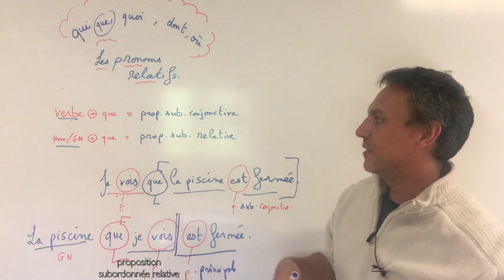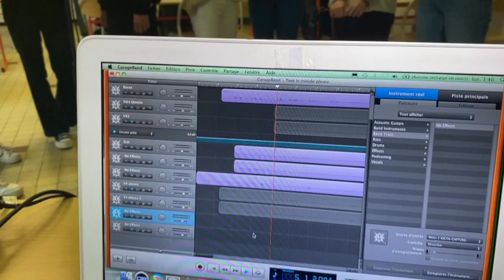Parcours de vie S01E01 - Manuel Langevin - Artiste, musicien & comédien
Dans cette émission tournée au studio de la radio RVAz, Radio Val d'Azergues, je reçois Manuel Langevin, artiste, musicien et comédien. Il présente son parcours de vie, atypique, éclectique et tourné vers la création artistique.